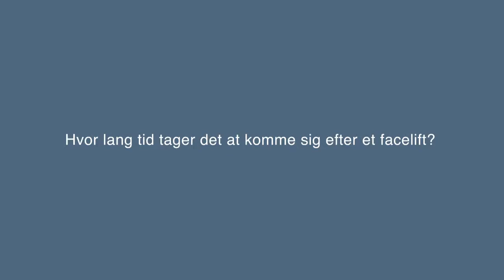Hvor lang tid tager det at komme sig efter et facelift?